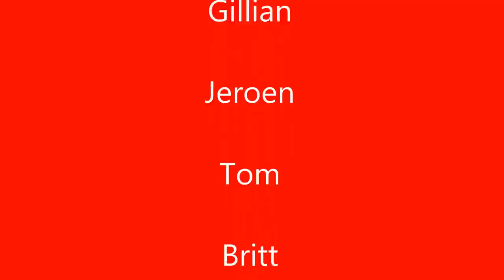Louise Gers Pardoel afscheid 6de leerjaar De regenboog